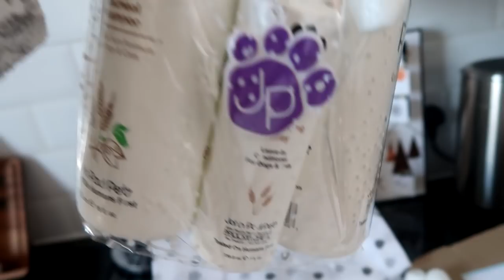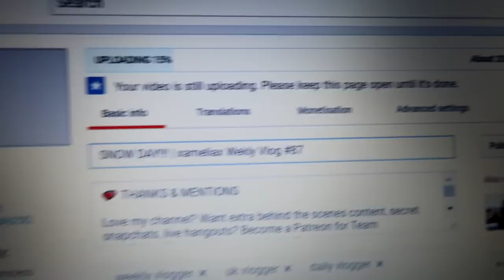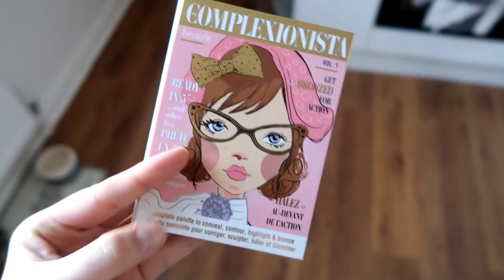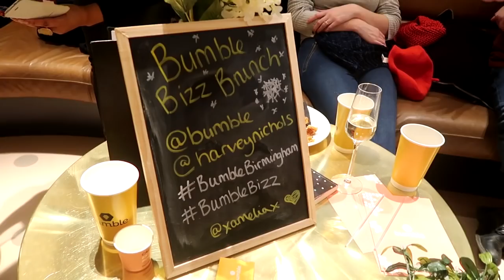Mince Pies, Panto & Christmas Countdowns! | xameliax Weekly Vlogs #88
It's nearly Chriiiiiiiisttttttmaaasssss!!!

💕 THANKS & MENTIONS
Thank you to everyone who came to my Bumble events this month!
And thank you to Love Cases for my adorable advent calendar!

SUPER SHOUT-OUTS | Lynsey C! Harvey M! Christina! Laura! Sarah!

xax